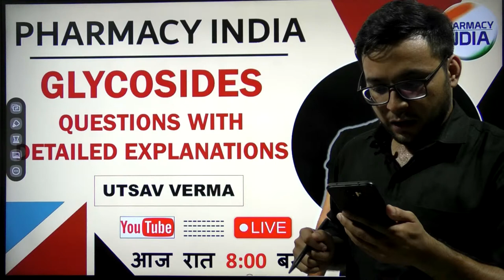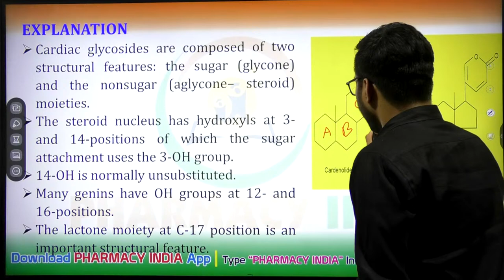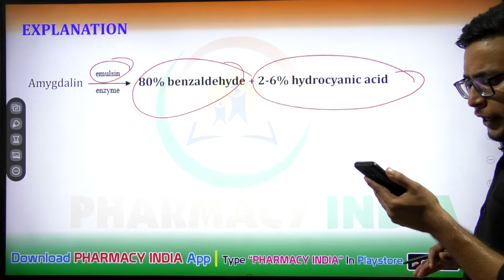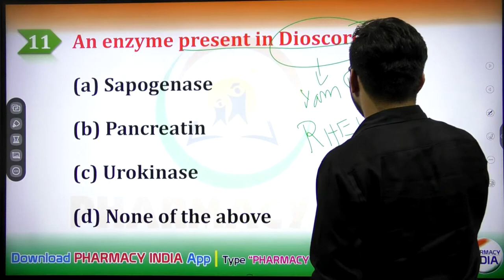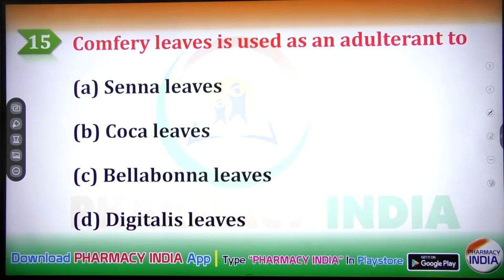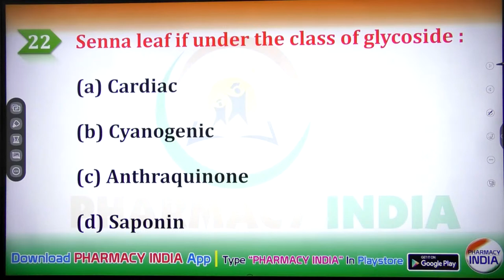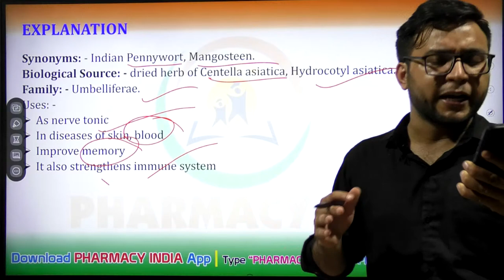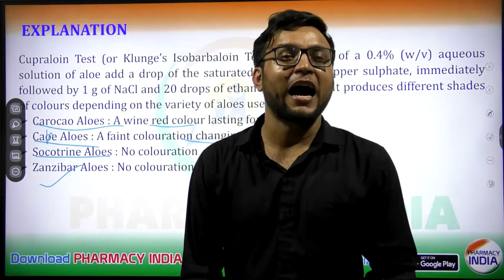Glycosides I50 Questions I Detailed Explanation